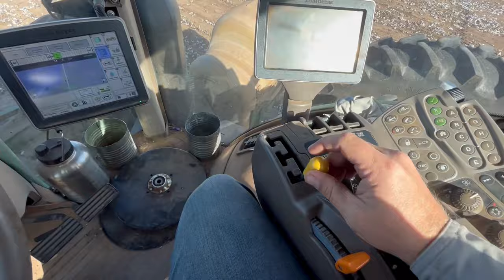Family, Farming, Logistics and Weevils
Emery Dudensing is a 5th generation dryland cotton and wheat farmer in the Rolling Plains of West Texas. After a 10 year career as a Texas High School football coach, the Lord called Emery and his wife Emily, along with their three boys, back home to take over the family farm. Follow along as Emery and the Dryland Dudes share about our operation, learn and grow in this profession, make mistakes, and trust in God for provision for our family.  WARNING - Dad jokes likely.